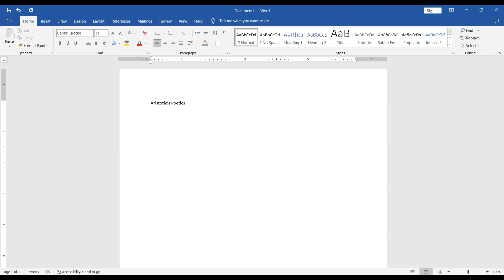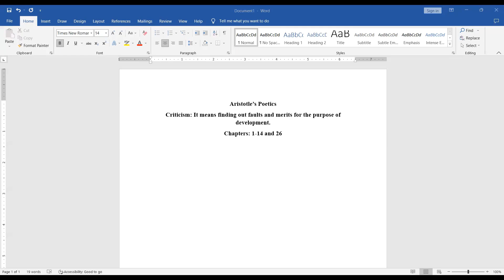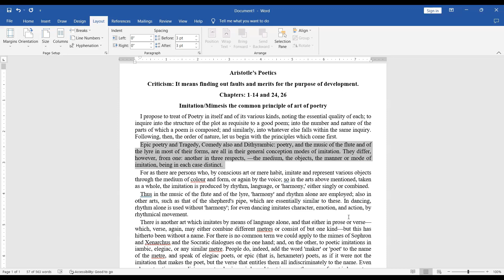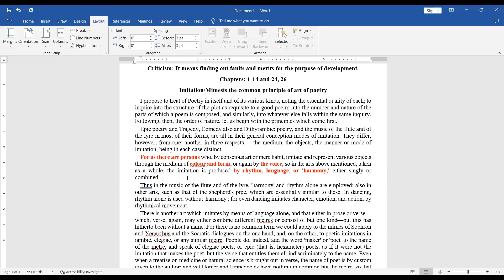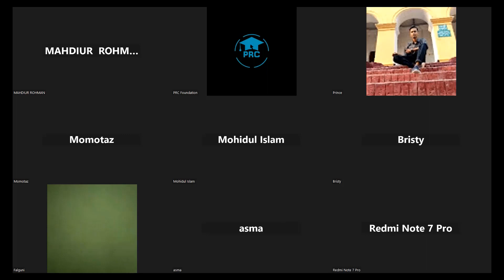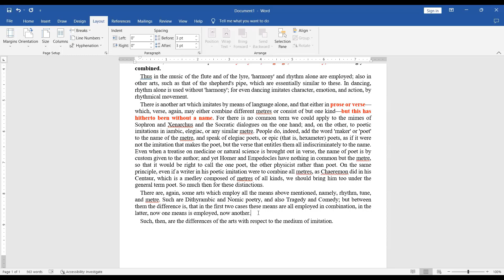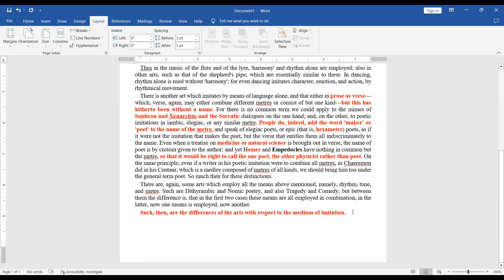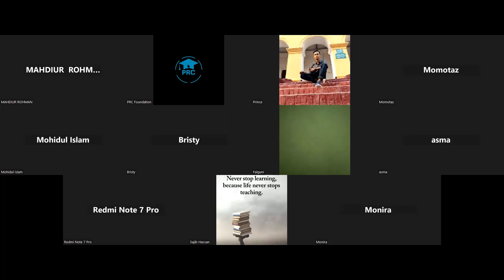Aristotle's Poetics Chapter One | Exam 2022 Class One